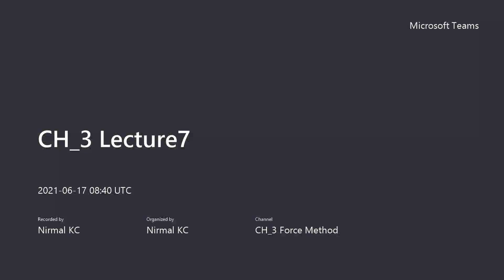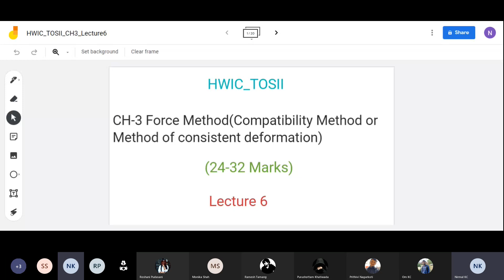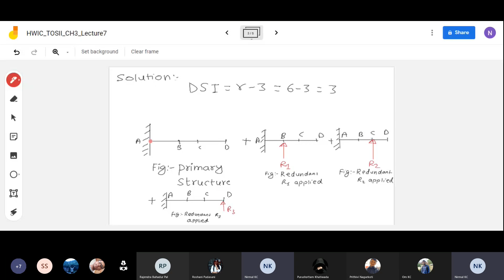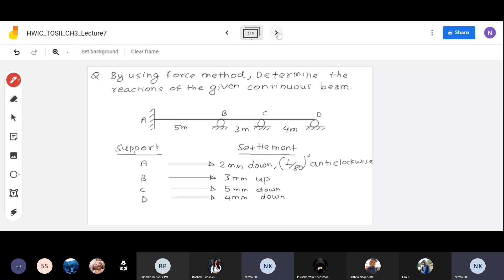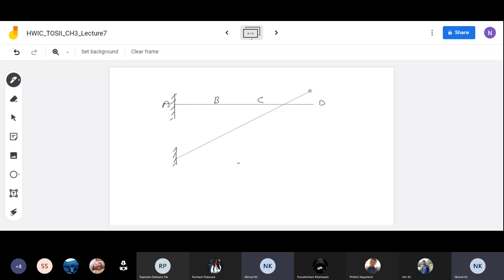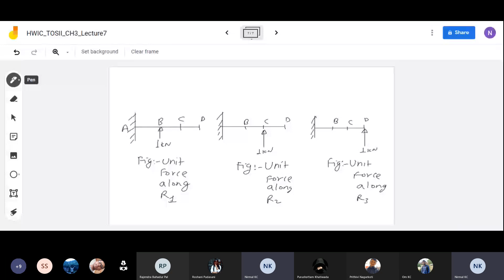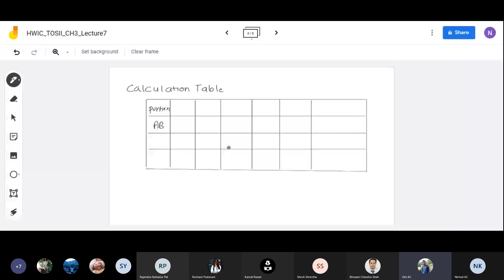Structural analysis-II-UNIT 3 -LECTURE 7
Here is another video of structural analysis.